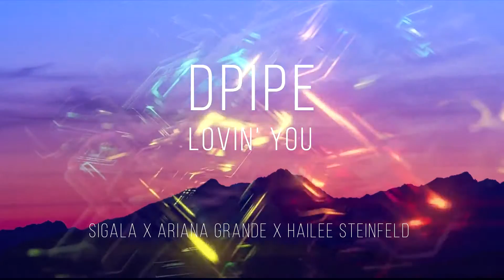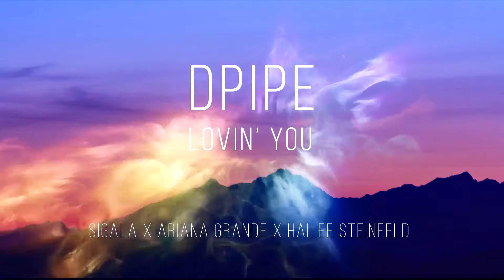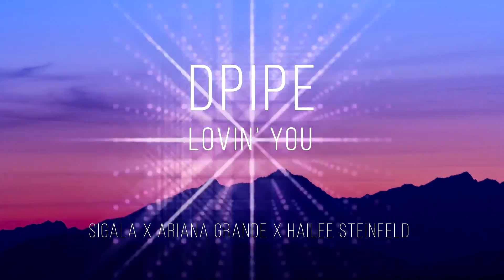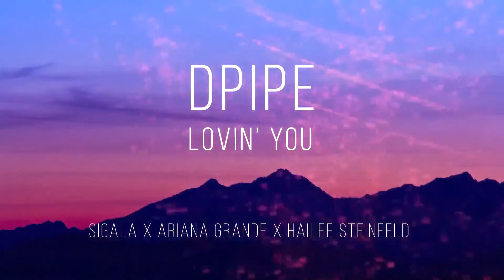Dpipe & 5 Star Mashups - Lovin You | Ariana Grande, Hailee Steinfeld & Sigala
Follow Dpipe on social media!

If you like what you hear, share the video with friends!!